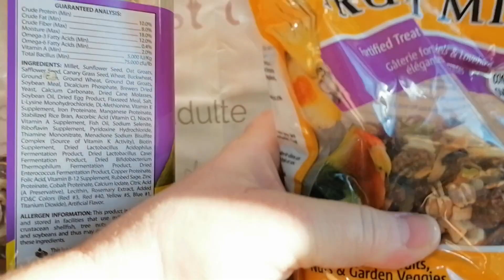Two New Lovebirds to the Flock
Lady is back with a new friend and a new name. Lady came to me with Peaches and Pear the  peach faced lovebirds. She was one of the two babies that came with Peaches and Pear. Both were splayed legged babies from Peaches and Pear. Lady was paired with Avian (black masked lovebird), until Zelda (black masked Lovebird), arrived. After a couple months it was clear that Avian was indeed choosing Zelda over lady (6months old peach-faced lovebird), so I had a friend that had peach-faced female that we thought we'd try to pair with Lady who I think is a boy. They did pair but the eggs I threw out were not fertile so we still don't know if Lady is a male but Lady's name has been changed to Sunny. I don't know which name I will use but if he is a male I will call him Sunny. Because of situation change at that home Lady or Sunny is back with Star. Meet Sunny and Star. k